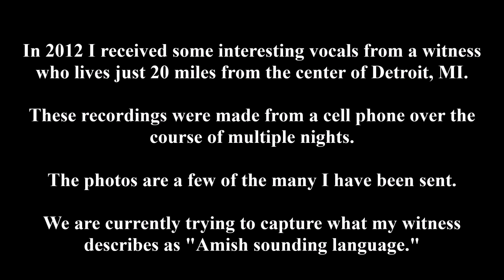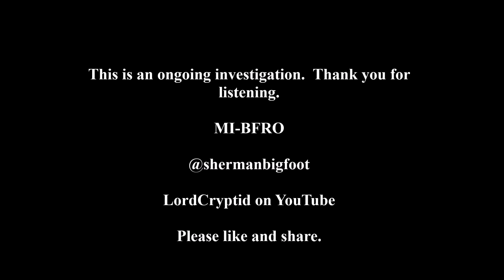Suburban Sasquatch?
Is it possible that a Sasquatch could live near a city like Detroit? The following recording was sent to me and caught my interest. I have been following this location since 2012. The witness initially thought she was dealing with loud homeless people. After strange incidents began happening I am not so certain that is what she is dealing with.